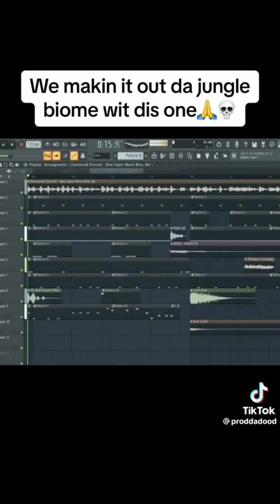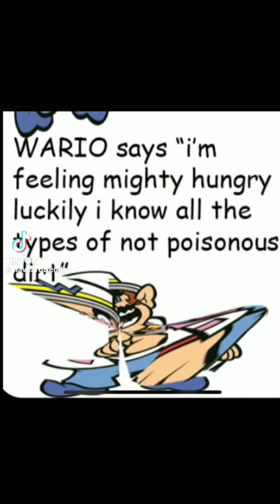memes I stole from Discord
yes I stole this from a racist group chat a included with Pikmin hope you guys like this